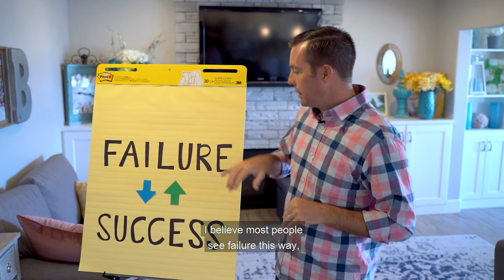Monday Morning Mantra: Failure Should Be Our Teacher Not Our Undertaker